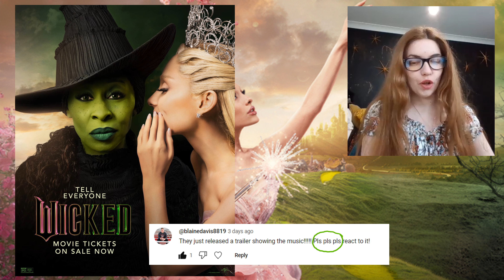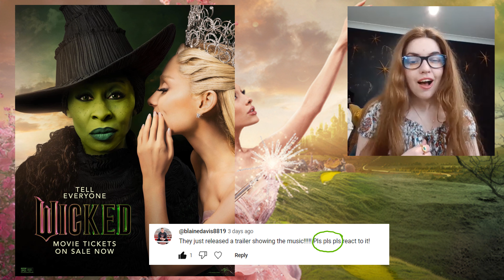Wicked Musical Event Reaction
If you LOVE this Wicked trailer reaction there are more reactions on my channel.